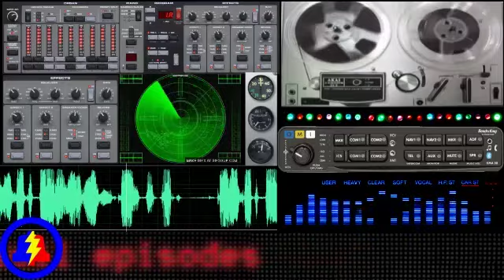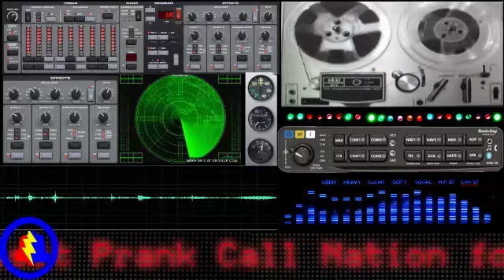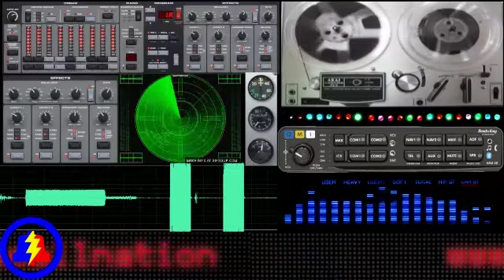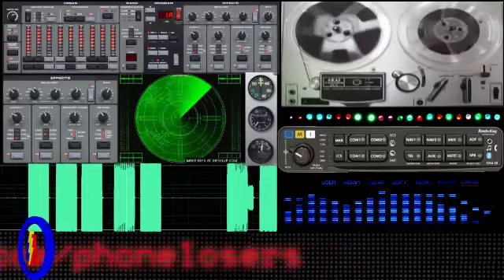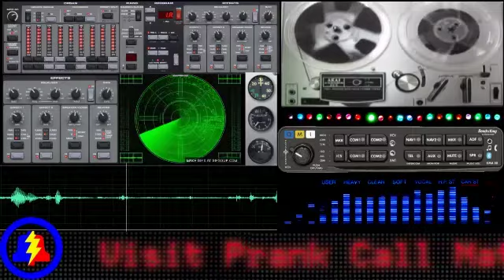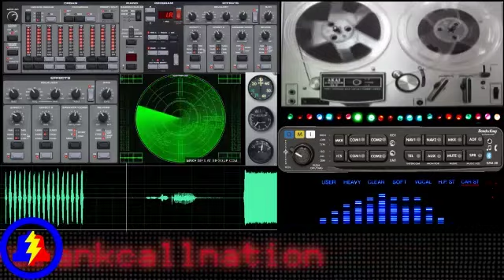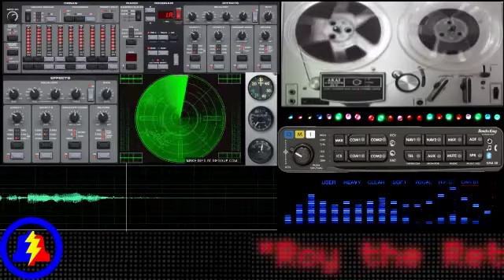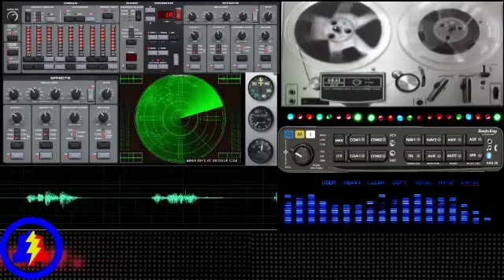Snow Plow Show - September 15th, 2015 - Small Talk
The opening music is the Welcome Back Kotter TV show theme song

Here's a link to the car ding note containing Greg's typed list of ways to make himself a better ROY